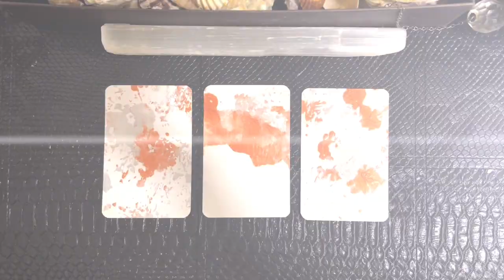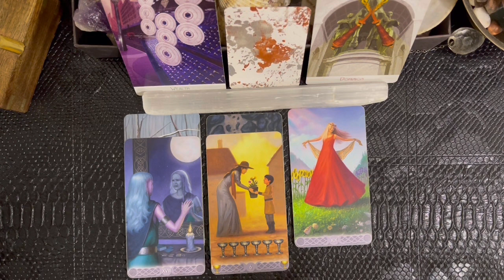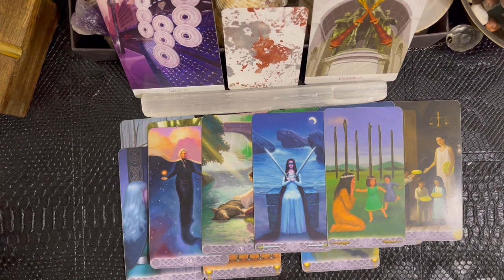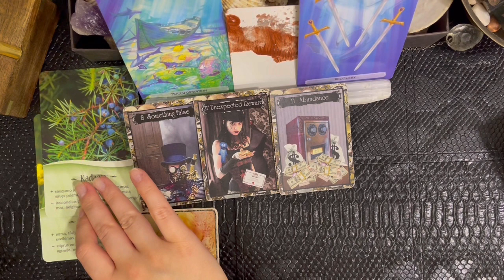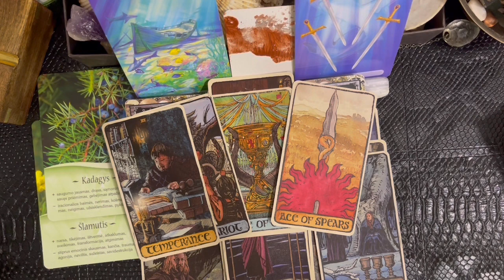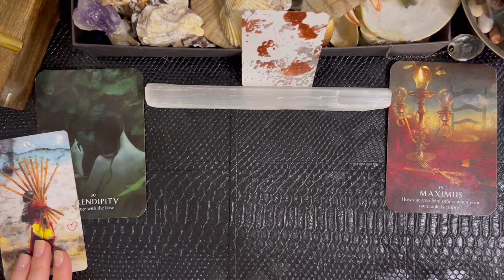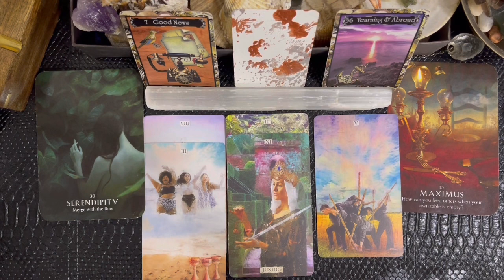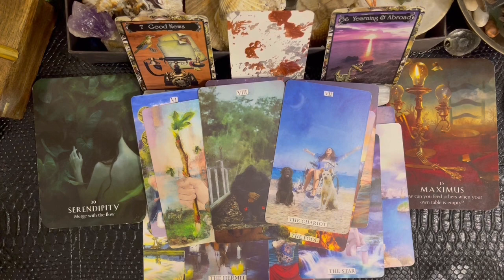🌹 Pick A Card - 7-10 Days From Now